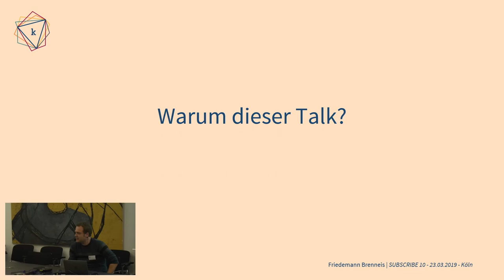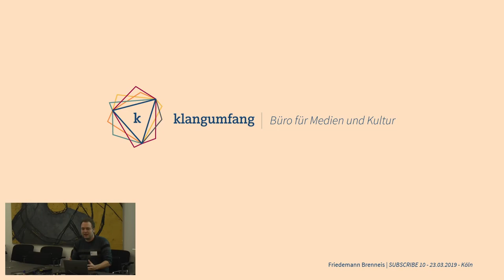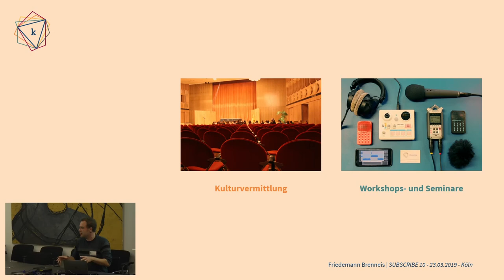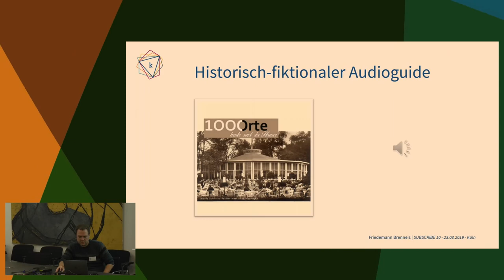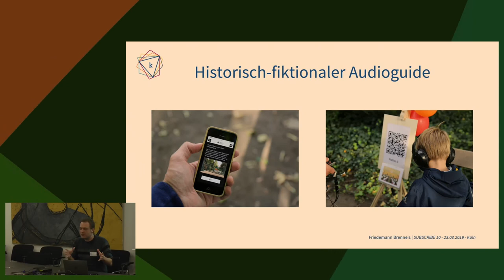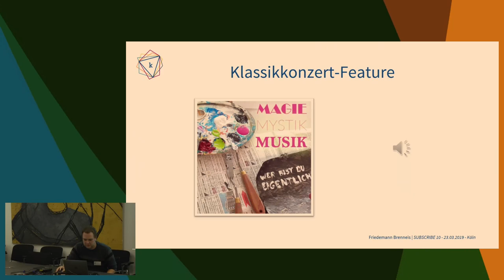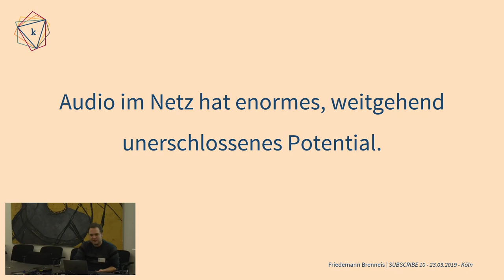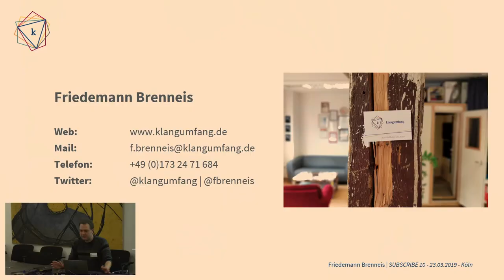Zwischen Klangkunst und Laberpodcast ist noch viel Raum. Neue kreative Wege der Kulturvermittlung mi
Inhalte kreativ und ansprechend aufbereiten, ist für Kulturinstitutionen eine immerwährende Herausforderung. Audio, das Netz und Podcasts bieten hier interessante neue Möglichkeiten, von denen am Ende alle profitieren.

Internet und Audio sind nicht erst seit der Erfindung des Wortes "Podcast" eine erfolgreiche Kombination und die Entwicklung zunehmend kompakter digitaler und mobiler Aufnahme- und Produktionstechnik ermöglicht immer neue Ansätze und Formate. Institutionen der Kulturvermittlung können davon ganz besonders profitieren. Denn durch die Verbindung von Klang, Kultur und Internet eröffnen sich nicht nur neue Räume, Inhalte kreativ aufzubereiten, sondern auch Wege ein breiteres Publikum zu erreichen.
Diese Entwicklung ist auch für die bisher sehr sprachorientierte Podcast-Szene ein Gewinn. Denn zwischen Klangkunst auf der einen und Laberpodcasts auf der anderen Seite ist viel Raum für spielerische und inspirierende Experimente mit Klang und Kultur.
Eine Vorstellung verschiedener Audio-Kulturvermittlungsprojekte der vergangenen zehn Jahre und was man für eigene Projekte und das Podcasten daraus lernen kann.

Friedemann Brenneis